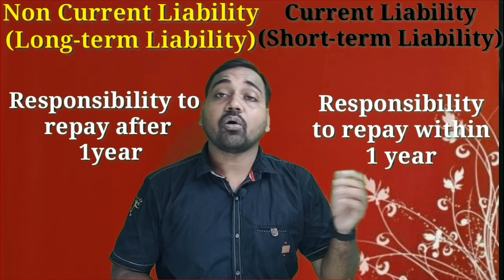🔴 Basic Accounting Terms class 11 | Liability | Types of Liability | Meaning of Liabilities in Hindi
Description: Liabilities are an essential concept in accounting, and understanding them is crucial for any business. In this video, we will cover the basics of liabilities, including their meaning, types, and how they are classified in accounting.

We will explain the concept of liabilities and the various types of liabilities, including current and non-current liabilities, contingent liabilities, and more. We will also discuss how liabilities are recorded in financial statements and the importance of understanding liabilities in financial analysis.

This video is designed for Class 11 students studying accounting or anyone who wants to learn more about the basics of liabilities in Hindi.